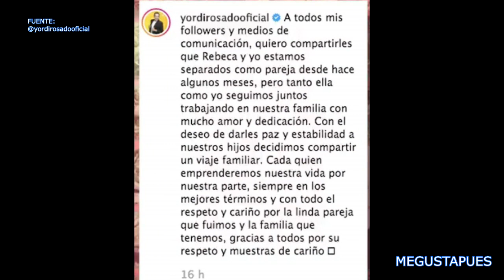Yordi Rosado se separa por segunda ocasión de su esposa.